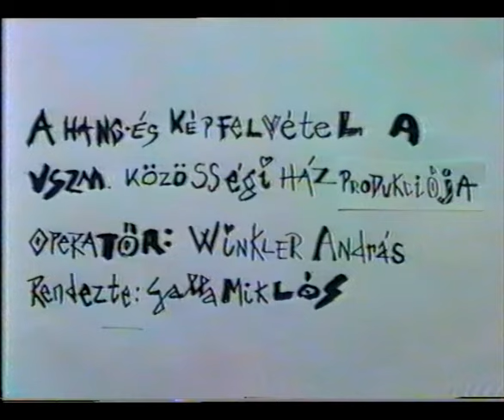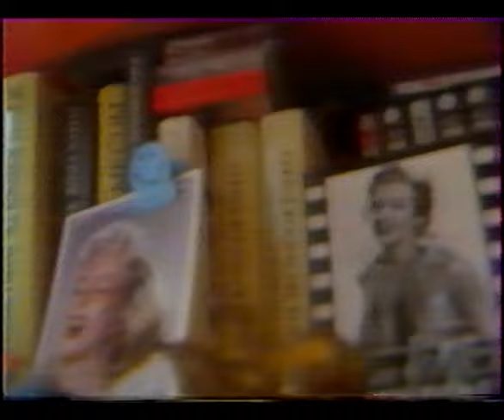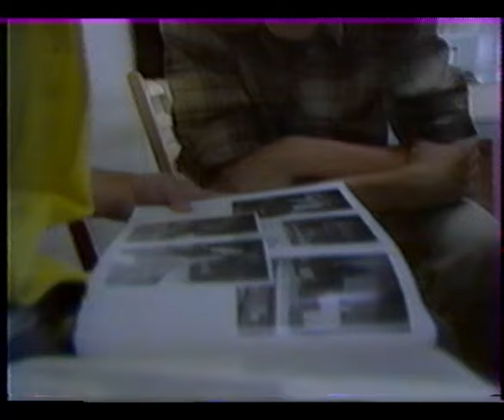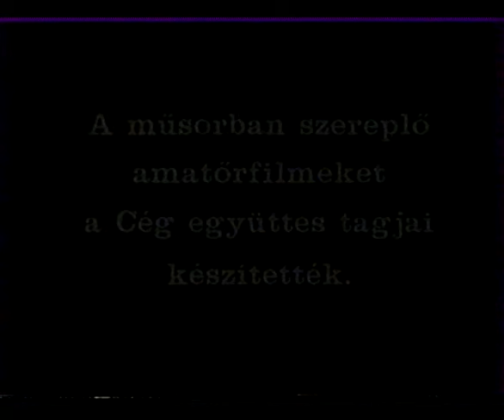A Cég együttes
Riportfilm kamaszkorom egyik legkedvesebb zenekaráról. A film meghatóan szép kordokumentum is a múlt század nyolcvanas éveiről, s egyben emléket állít Varga Veronikának, akit 2023-ban veszítettünk el, és akinek munkáiról méltatlanul kevés anyag lelhető fel a neten.

A CÉG (1983-88) iskolai zenekarként indult, underground együttes. Tagjai tizenhárom-tizennégy éves koruktól játszottak együtt, a felállás többször változott. A nyolcvanas évek elején a budapesti klubszíntéren léptek fel rendszeresen, majd  egy televíziós szereplés országos ismertséget hozott A CÉG-nek. Ebben az időszakban menedzserként Galla Miklós (akkor GM49) segítette a zenekart.

A legismertebb felállás tagjai:  Korom Attila (gitár), Novák Péter (ének), Varga Veronika (ének), Dióssy Ákos (billentyűs hangszerek), Nagy Gergely (basszusgitár), Vétek Norbert (dob).  1983 és '85 között Vásárhelyi-Nagy András dobolt. Korom és Varga 1986-ban elhagyták a zenekart, ekkor csatlakozott Molnár Balázs, gitáros.

A CÉG tagjai közül többen a zenekar megszűnése után is a zenei pályán maradtak hosszabb-rövidebb ideig. Novák Péter, Nagy Gergely és Dióssy Ákos 1993-tól a Kimnowak-ban zenéltek együtt. Dióssy a Pál Utcai Fiúk, az Európa Kiadó, majd hosszú évekig a Kispál és a Borz tagja. Korom Attila  szólóban és különféle formációkban zenélt és zenél. Molnár Balázs a Pál Utcai Fiúk tagja. Varga Veronika 1988-ban előbb Brüsszelbe, majd Párizsba költözött, és színészi pályára lépett, 2023-ban, 54 évesen hunyt el.  Ez a tévéfilm A CÉG együttesről a Magyar Televízióban készült, 1986-ban.

Szerkesztő: Pápai Judit
Operatőr: Kardos Sándor
Rendező: Lengyel Zsolt